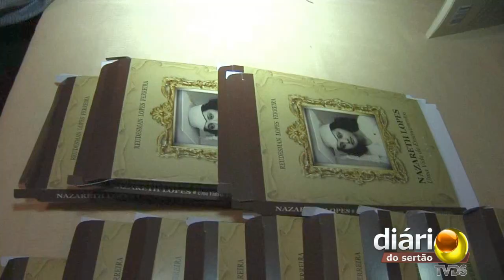Reudesman Lopes lança livro que fala da professora Nazaré